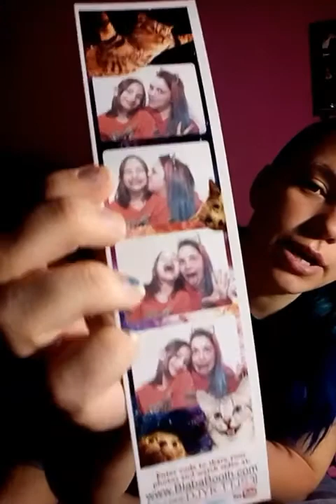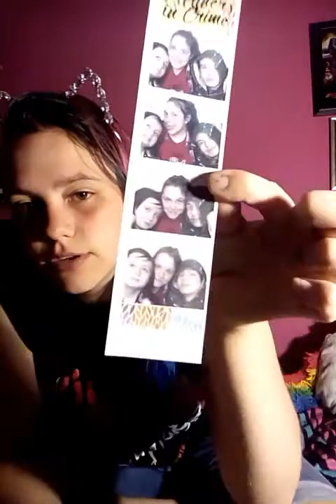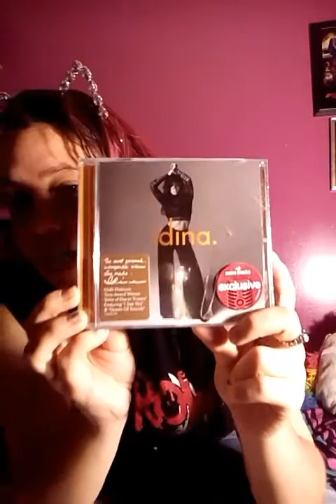It's Been Awhile.. Vlog 1 3/25/17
Just wanted to update you all since I haven't made a video in a while